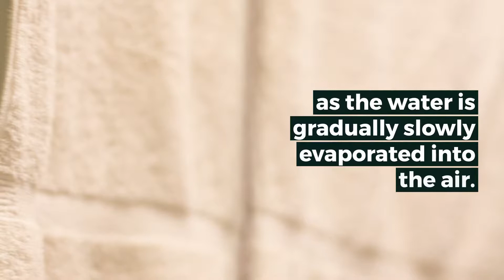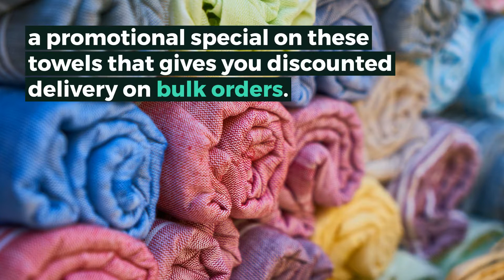How Do Promotional Cooling Towels Work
Australia things are really starting to heat up!
This is why our range of Promotional Summer Cooling Towels are some of the most popular products in the new year;
Aussie marketers see the value in keeping cool over summer.